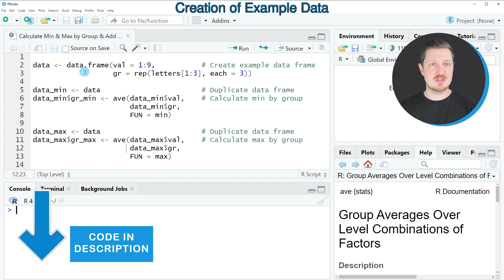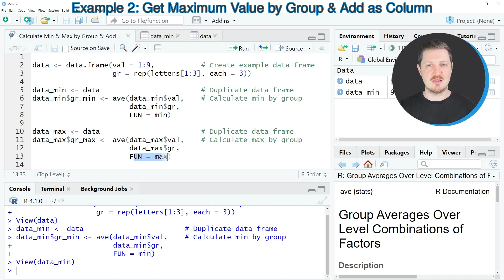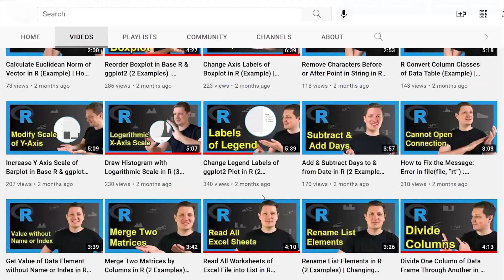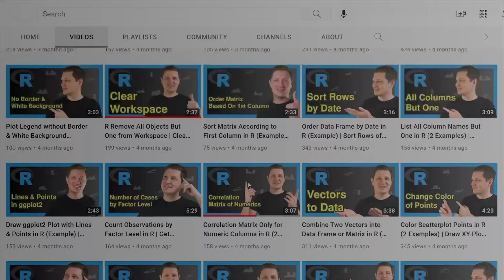Calculate Min & Max by Group & Add as New Column in R (2 Examples) | Append Variable to Data Frame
How to get the group minima and maxima and add the result as a new variable to a data frame in the R programming language. More details
R code of this video:

data ‹- data.frame(val = 1:9,           # Create example data frame
                   gr = rep(letters[1:3], each = 3))

data_min ‹- data                        # Duplicate data frame
data_min$gr_min ‹- ave(data_min$val,    # Calculate min by group
                       data_min$gr,
                       FUN = min)

data_max ‹- data                        # Duplicate data frame
data_max$gr_max ‹- ave(data_max$val,    # Calculate max by group
                       data_max$gr,
                       FUN = max)